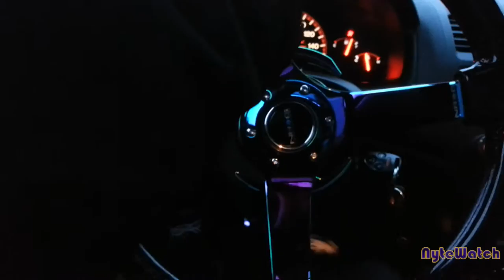OBX Catback Exhaust Sound Demo (7th Gen Honda Accord V6)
I did do a few Exhaust mods which were a resonator and muffler delete. Hope you guys enjoy the sound as much as I do. Please don't forget to rate, sub and comment. If you have any questions don't hesitate to ask!

BTC: 39qVA2b5FdEnEoyD1WMkP6s7pR7TrQuGp1